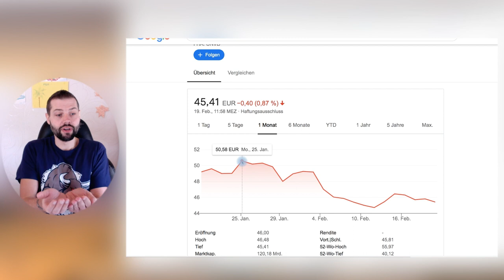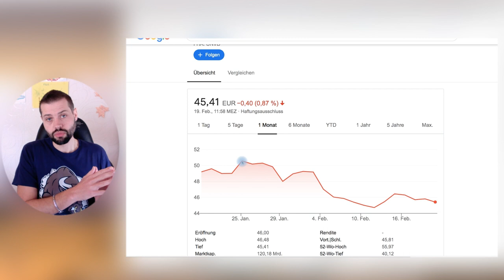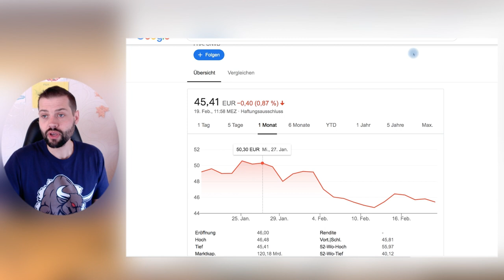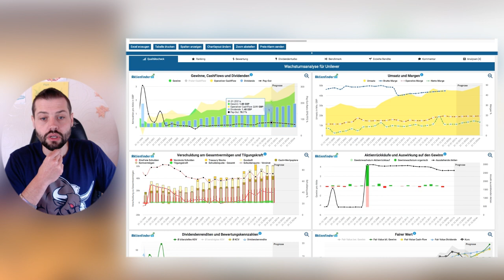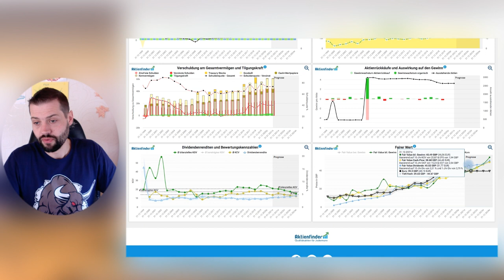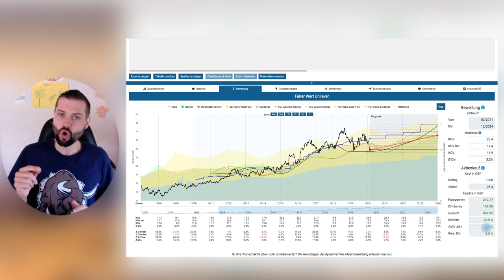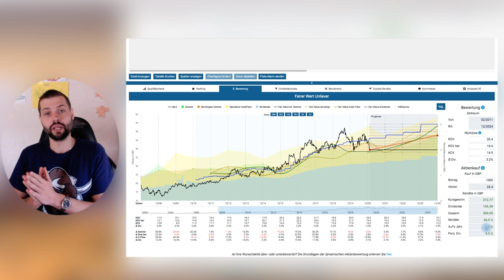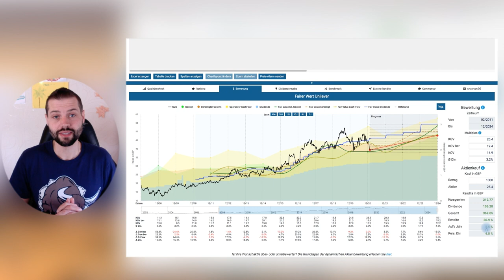Diese Aktie will nun keiner - doch halt ... ich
Einer meiner Lieblingsaktien gibt es derzeit günstiger als sonst Natürlich muss ich sie deshalb auf die Watchlist setzen - ganz oben.

Ich kaufe aber nicht direkt... im Video zeige ich dir um welche Aktie es sich handelt und wie ich da vorgehe!